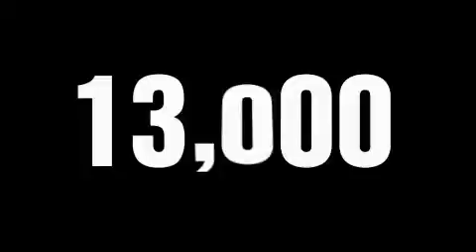2009 LINCOLN TOWN CAR Hardeeville SC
We are proud to present this 2009 LINCOLN TOWN CAR.

 We've been honored to serve the Hardeeville  SC area, we promise that your experience at our dealership will exceed your expectations!

 Year: 2009
 Make: LINCOLN
 Model: TOWN CAR
 Engine: 4.6L V8
 Trans.: AUTO 4SPD
 Exterior: VIBRANT WHITE
 Miles: 12,528
 Interior: LIGHT CAMEL

 2009 LINCOLN TOWN CAR Hardeeville  SC